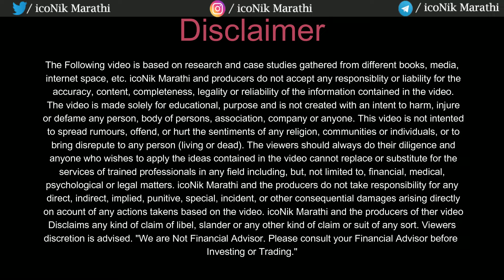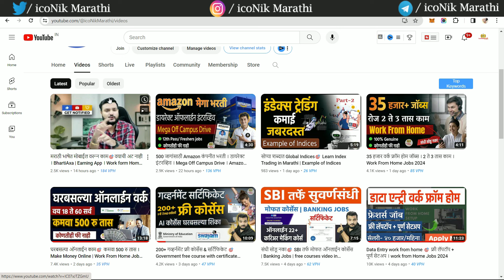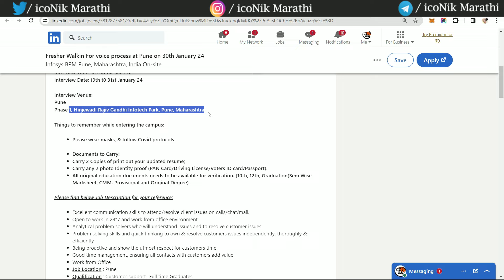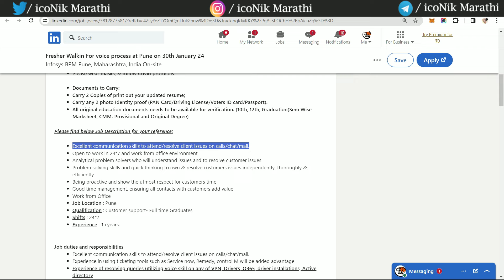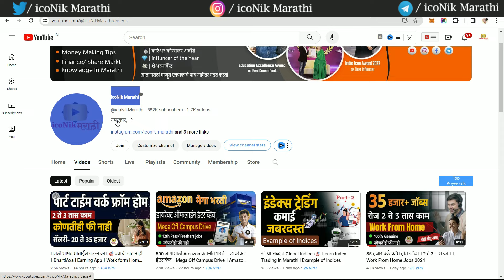इन्फोसिस जॉब्स 2024। डायरेक्ट इंटरव्हिव । पगार 30 हजार । Infosys Jobs in Pune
इन्फोसिस जॉब्स  2024। डायरेक्ट इंटरव्हिव । पगार ३0 हजार । Infosys Jobs in Pune

Hi Friends in this video you will get information about the latest job update from Infosys company. freshers graduate jobs. jobs in pune city.

Infosys jobs for freshers
Infosys recruitment 2023
Infosys careers india freshers
Infosys careers login
Infosys careers pune
how to get job in Infosys
jobs in pune for bsc graduates freshers
urgent jobs in pune for graduates
post graduate jobs in pune
ba graduate jobs in pune
jobs in pune for graduates experienced
bcom graduate jobs in pune
immediate joining jobs in pune for freshers
direct joining jobs in pune
urgent jobs in pune for 12th pass